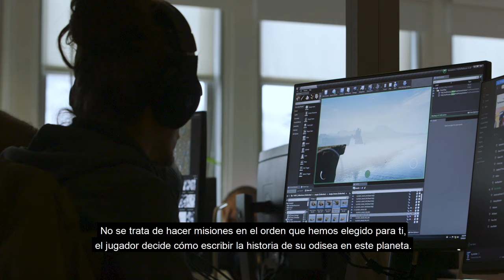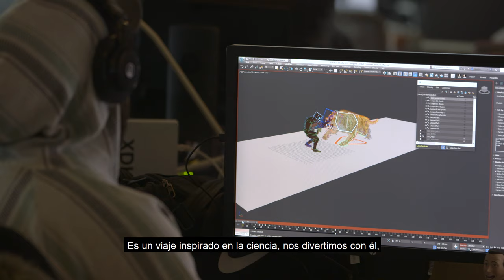Ancestors: The Humankind Odyssey - 101 Trailer EP3: Evolucionar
Ancestors: The Humankind Odyssey es un juego de supervivencia en un mundo abierto y en tercera persona. En esta aventura nueva y emocionante del creador de Assassin's Creed, exploras, te expandes y evolucionas para que tu clan avance hasta la siguiente generación.

Ancestors: The Humankind Odyssey llegará para PC el 27 de agosto y para PlayStation 4 y Xbox One en diciembre de 2019.

Embárcate en la odisea más increíble que jamás haya conocido la humanidad: la evolución de la especie. Emprende un viaje que abarca desde hace 10 millones de años hasta hace 2 millones de años ""antes de nuestra era"", en la África del Neógeno. Explora un mundo lleno de belleza pero implacable en el que atravesarás la selva saltando con velocidad de una rama a otra y acecharás a tus presas por las doradas llanuras de la sabana. Elige las habilidades que quieras aprender y perfecciónalas para trasmitir el conocimiento a las generaciones futuras, desde cómo fabricar herramientas hasta la mejora de tácticas evasivas contra los depredadores. Al igual que en la vida real, asegúrate de comer, beber y dormir para mantenerte con vida y tener energías para enfrentarte a todos los peligros que se cruzarán en tu camino.

Participa en el crecimiento de tu clan, ya que cuantos más seáis mejor, a medida que avanzas por los estadios cruciales de la evolución humana. Las elecciones que hagas escribirán la historia de tu clan y dictarán si eres capaz de sobrevivir a la evolución.
- Explora un África implacable: explora el mundo nunca visto del África del Neógeno empezando hace 10 millones de años, en los albores de la humanidad. Atraviesa paisajes tan hermosos como despiadados, desde las copas de los árboles que dominan el horizonte de las exuberantes selvas hasta las llanuras doradas de la sabana. Y entre tanta belleza del paisaje, ten cuidado con el clima, los depredadores y otros peligros que amenazan tu supervivencia.

- Expande tu territorio y haz crecer al clan: aumenta tus probabilidades de supervivencia con la unión de nuevos miembros de tu especie y gesta a las generaciones futuras. Controla a los distintos miembros del clan, forma vínculos para crear familias y colabora con ellos para espantar a los depredadores durante las expediciones. Domina el miedo a medida que exploras lugares desconocidos para ampliar tu territorio.

- Evoluciona a través de varias generaciones: sé testigo de la evolución física e intelectual de los primeros homínidos mientras exploras, aprendes y sobrevives. En el periodo comprendido entre hace 10 y 2 millones de años, sé uno de los primeros homínidos y evoluciona en el transcurso de millones de años durante las etapas más esenciales de la evolución humana. Haz descubrimientos cruciales y perfecciona las aptitudes físicas que se transmitirán a las generaciones futuras, como el Ardipithecus ramidus y el australopiteco.

- Elige cómo sobrevives: la evolución no está escrita en piedra. Tus decisiones determinarán cómo superarás obstáculos y aumentarás la especie, y qué conocimientos transmitirás a las generaciones venideras. Céntrate en atributos específicos u opta por un acercamiento a la supervivencia más equilibrado. La capacidad de tu clan para sobrevivir se verá afectada directamente por las elecciones que hagas, lo cual convierte la experiencia de cada jugador en algo único.